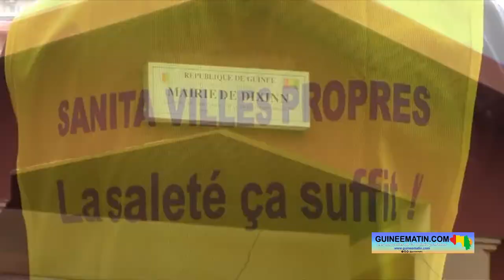Samedis d’assainissement : la ministre de l’Environnement satisfaite de la mobilisation à Dixinn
La 2ème journée nationale de mobilisation citoyenne pour l'assainissement, instituée par les autorités de la Transition, a eu lieu ce samedi 3 septembre 2022 avec tambours et trompettes. La démarche vise à assainir les artères publiques et rendre propre l'environnement. Dans la commune de Dixinn, c'est le pont de Madina qui a été choisi pour le lancement officiel en présence de membres du gouvernement, des autorités communales et de nombreux citoyens, a constaté sur place Guineematin.com à travers un de ses reporters.

Dans la commune de Dixinn, c'est la ministre de l'Environnement et du Développement Durable qui a lancé les opérations d'assainissement. Louopou Lamah s'est déclarée satisfaite de la mobilisation qui a eu lieu autour de la démarche du gouvernement. « Le constat est qu'il y a une mobilisation générale de la population. Vous savez que cette journée est intervenue au moment où notre ville a connu vraiment un tas d'immondices. Ce qui était même inquiétant pour la santé des populations, et pour des risques d'inondations. Mais depuis le lancement de cette journée nationale de mobilisation citoyenne pour l'assainissement, on a vu quand-même une certaine amélioration dans la poursuite du ramassage des ordures à travers Conakry. Ce qui fait que d'ailleurs, malgré les dernières pluies dans la capitale, on n’a pas de cas d'inondations comme par le passé. Donc, c'est un constat qui est vraiment appréciable, parce que toute la population est mobilisée, à travers les différentes communes de Conakry et à travers le pays pour assainir. C'est vraiment encourageant. C'est encore un message de mobilisation parce que cette journée doit faire partie désormais de nos coutumes, parce que qui dit santé, dit milieu sain. Donc, c'est à notre avantage, c'est à l'avantage de nos enfants et de toute la population guinéenne », a-t-elle indiqué.

À ses côtés, il y avait la ministre du Commerce, de l'Industrie, des Petites et Moyennes Entreprises, Rose Pola Pricemou qui a remercié ceux qui se sont mobilisés pour débarrasser la commune des ordures. « On sent encore une plus grande détermination des administrateurs qui conduisent cette opération. Il faut remercier les mairies, les services déconcentrés et autres qui ont vraiment su mettre à disposition l'ensemble des outils pour tout le monde, à travers le ministère de l'administration du territoire et de la décentralisation. Nous sommes au niveau de Madina et vraiment tout se passe bien. Merci beaucoup à tout le monde pour l'engagement et nous allons continuer avec cette cadence. Tant que ce pays ne sera pas propre comme on voudra, on continuera, on ne lâchera pas », a-t-elle rassuré.

Le maire de la commune de Dixinn, qui a reçu la délégation gouvernementale dans le cadre de cette journée nationale de mobilisation citoyenne pour l'assainissement, était également sur le terrain pour le ramassage d'ordures. Mamadou Samba Diallo a dit sa joie par rapport à la participation massive des populations à cette journée de salubrité. « Je vais vous dire que la journée d'assainissement est placée à Dixinn ici sous les hospices de Madame le ministre de l'environnement qui se bat comme un lion. Donc, je suis très joyeux de la retrouver à côté de moi pour le lancement. Quant à la mobilisation que vous constatez, à Dixinn on est un et indivisible. Quand on appelle, ne soyez pas surpris de voir un monde suffisamment représenté. Donc, que cela ne vous étonne pas. Cette initiative d'assainissement mensuelle est vraiment saluée. D'abord, je vais retenir, le premier passage de l'ensemble des ministres dans les différentes communes, ce que ça a apporté. Et, maintenant, les journées mensuelles d'assainissement commencent à porter très bien fruit. Donc, j'encourage les populations de se mettre à la disposition des autorités pour rendre la ville propre. Une fois qu’elle est propre, la santé s'installe. La propreté, c'est la base de la santé. Je demande donc à la population d'adhérer à cette mobilisation pour rendre la ville de Conakry propre, surtout la commune de Dixinn », a laissé entendre Mamadou Samba Diallo.

Sur le terrain, les équipes déployées pour la circonstance se sont activées pendant de longues heures en rassemblant les ordures à l’aide de pelles, de râteaux, de brouettes et autres matériels d'assainissement. Des camions bennes sont mis à disposition ainsi que des tractopelles pour faire le ramassage des immondices. Les rails situés derrière le pont de Madina ont été la cible des équipes de nettoyage. La gendarmerie n’a pas été en marge de cette opération citoyenne à Dixinn.